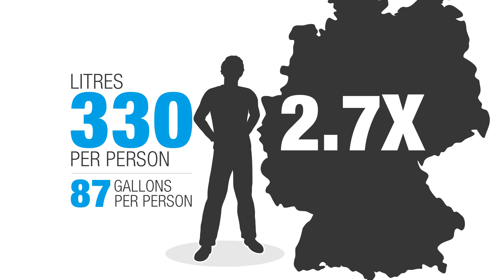Where Is Your Watershed? ( South Saskatchewan River - Saskatchewan)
Do you have your facts straight about your local watershed? The South Saskatchewan River Watershed is a beautiful place to work, live, and play. Learn more about your watershed and how you can help protect it